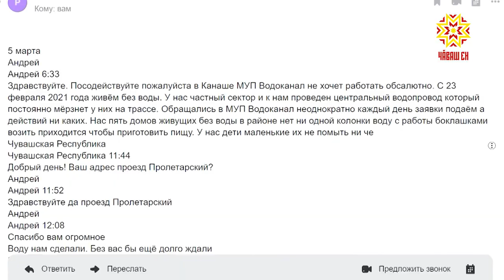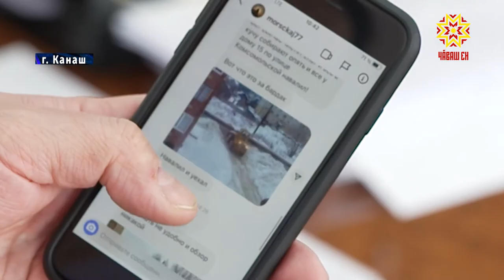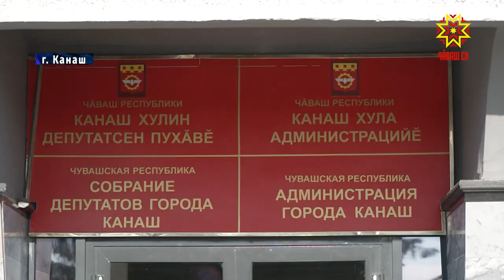Быстрая реакция на проблемы граждан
Все предложения и обращения жителей республики в органы власти находятся под постоянным контролем. Обратная связь работает бесперебойно. Государственная система инцидент-менеджмент, действующая  во всех  регионах России, позволяет  в короткие сроки отреагировать на жалобу и решить возникшую проблему. Только за февраль специалисты Центра управления регионом обработали около 4500  обращений. Так, жители города Канаш  пожаловались на постоянные перебои, а то и отсутствие воды в частном секторе. Вопрос отрегулировали быстро.